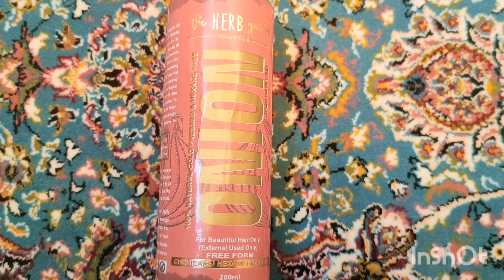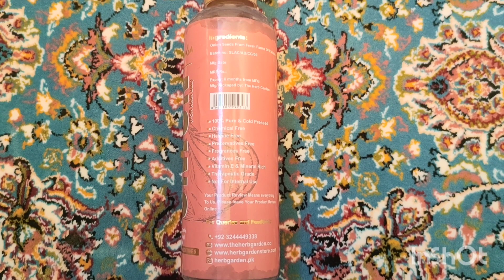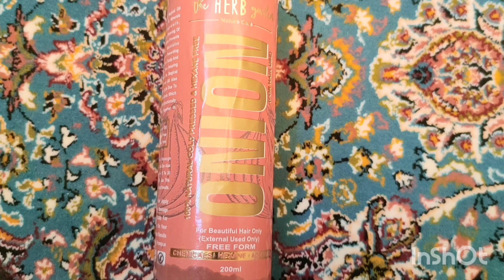Onion Oil 🧅 Benefits For Strong, Healthy & Voluminous Hair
In this video I have shared some of the benefits of onion oil 🧅 for strong,healthy& strong hair
Hello My YouTube Family.I am A Pakistani YouTuber.My dear Virtual Family I Am Really Happy That You Found My Video On YouTube & Stop By. I Welcome You All To My Channel @mahi.baloch6628

skincare9:56
onion oil
onion oil by natasha waqas
onion oil for hair growth
onion oil
how to make onion oil
english sentences grammar
english grammar sentence lesson
basic english grammar sentences imperative sentences english grammar learn english grammar sentences
articles in english grammar sentences

Basic English Sentences for beginners English to Urdu Sentences

Daily use short English sentences Spoken English Practice
basicenglishsentences
onion oil for hair growth homemade
onion oil for hair
how to use onion oil
onion oil ke fayde
onion oil banane ka tarika
onion oil review